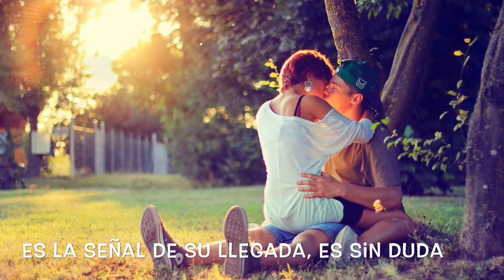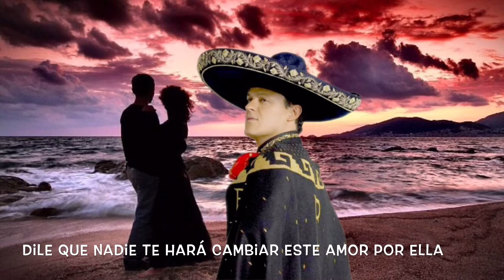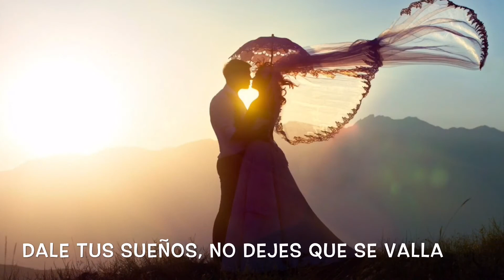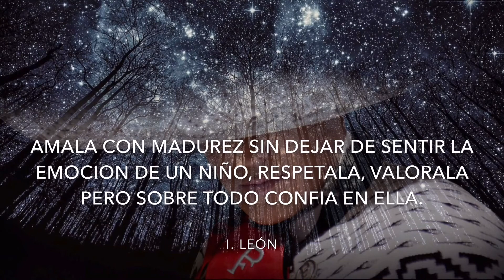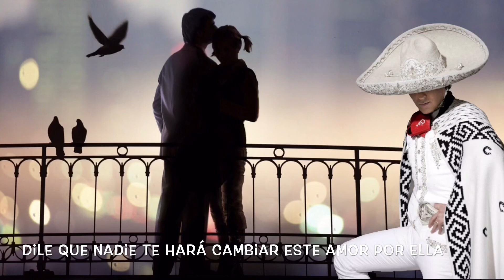Pedro Fernández (La Mujer Que Amas) versión romántica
Ámala con madures sin dejar de sentir la emoción de un niño, respétala, valórala pero sobre todo confía en ella... Esta canción es un pequeño consejo para que no dejes ir a La Mujer Que Amas.